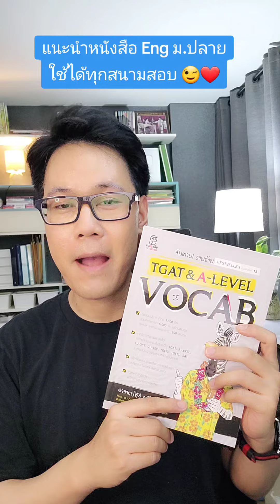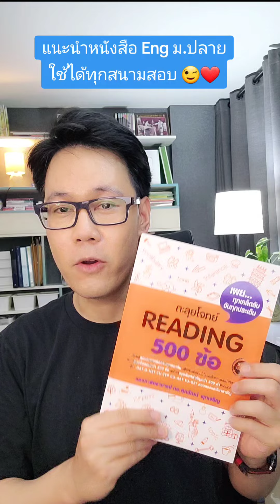แนะนำหนังสือภาษาอังกฤษ ม.ปลาย ใช้ได้ยาวๆ ทุกสนามสอบ😊👍❤️